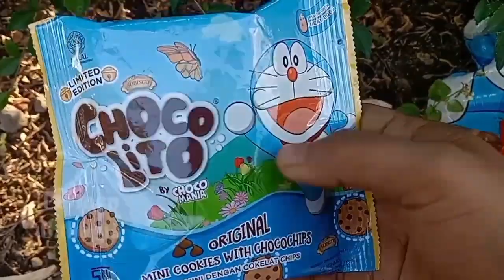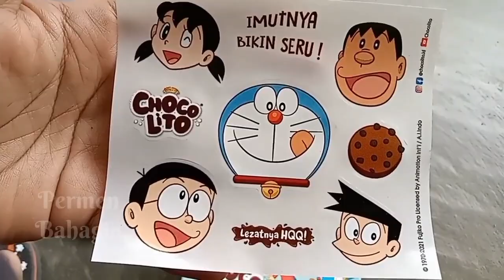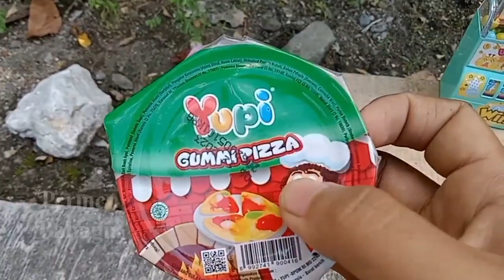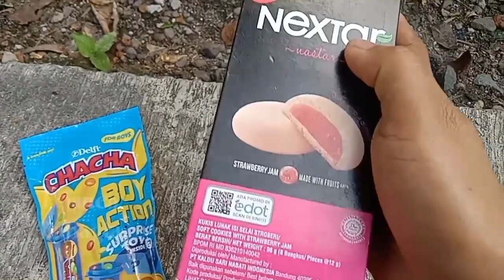Hunting es krim, permen yupi, lollipop hello Kitty, Mickey mouse, buahan, pizza, bebek,marshmallow19